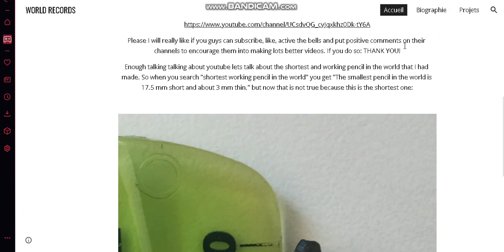THE SHORTEST WORKING PENCIL RECORD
This is the shortest working pencil (made by my friend me and another friend.)